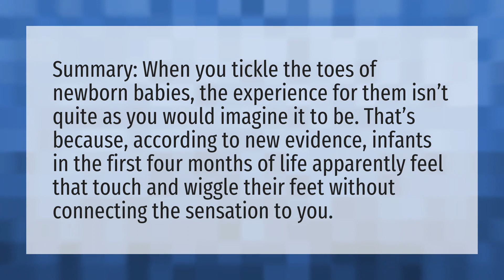Why are you not supposed to tickle baby's feet?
Crying Pregnancy Baby • Why are you not supposed to tickle baby's feet?